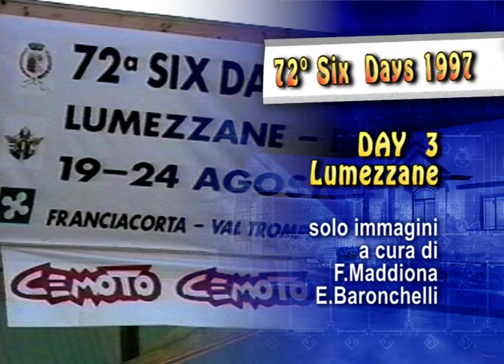Six Days Enduro 1997 Day 3 e 4 Lumezzane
Sei Giorni di Enduro del 1997 a Brescia, immagini relative alla terza e quarta giornata svolte tra Lumezzane ed Agnosine (BS)